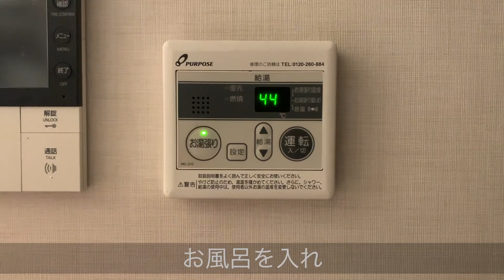【ナイトルーティン】リアル！彼氏がいない日のナイトルーティン♡【筋トレ女子】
基本こんな感じです⭐︎

●音楽(下記サイトを使用していない場合もあります)
DOVA SYNDROME
MusMus